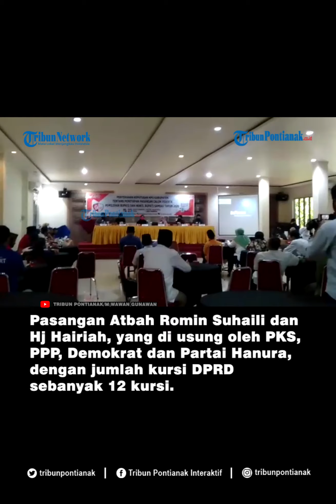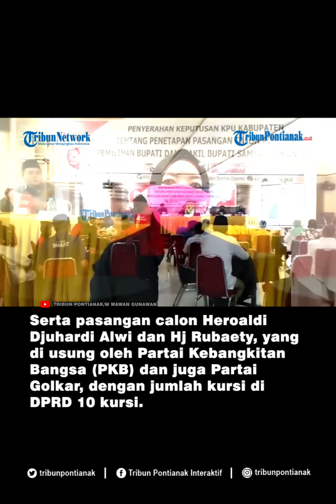Penjelasan KPU Sambas Terkait Penetapan Calon Bupati dan Wakil Bupati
Komisi Pemilihan Umum (KPU) Kabupaten Sambas, baru saja selsai melaksanakan pleno penetapan Calon Bupati dan Wakil Bupati Sambas, Rabu (23/9/2020).

Pleno tersebut, dipimpin langsung oleh Ketua KPU Kabupaten Sambas, Sudarmi dan didampingi oleh empat anggota KPU lainnya, Wahdi Kuspian, Martono, Irawati dan Rudiansyah.

Pada pleno tersebut KPU Kabupaten Sambas menetapkan empat pasangan calon yang kemudian akan mengikuti pilkada Sambas 9 Desember mendatang.